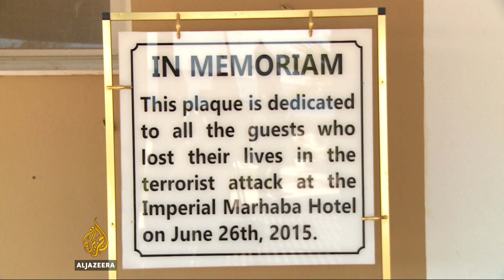Tunisia's tourism industry continues to suffer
The attack on the Tunisian resort in Sousse last year has badly affected the country's tourism industry, which employs about half a million people. The government has called for European countries to drop their travel warnings to the country.

Al Jazeera's Nazanine Moshiri reports from Sousse.